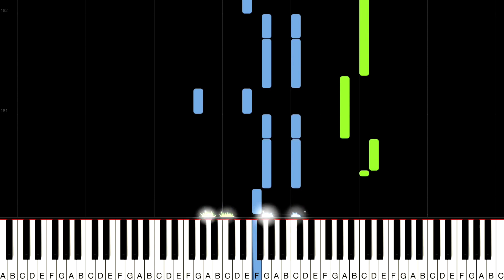Train - MARRY ME (Wedding Version) | Piano Tutorial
♫ Piano Tutorial: Train - MARRY ME (Wedding Version)

This is my NEW channel - exclusively for Tutorials. Quite a few of my covers do not have Tutorials yet but I am planning on making one for all of them so if you have a favourite and you are waiting for it.. let me know :-)